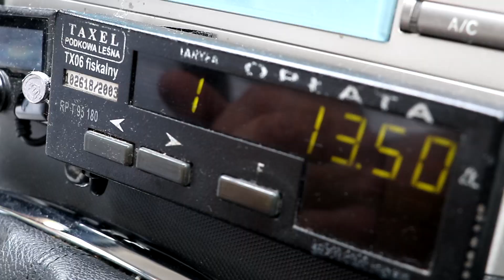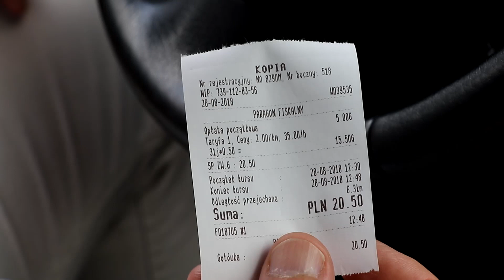Ile metrów ma kilometr - czyli jak się pracuje taksówkarzom w Olsztynie?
Podobno, według niektórych warszawskich taksówkarzy, kilometr ma 700 metrów. Ile metrów ma w Olsztynie? Jakie są wady i zalety tej pracy? Zapytaliśmy taksówkarzy.